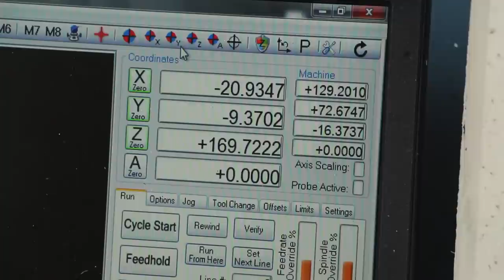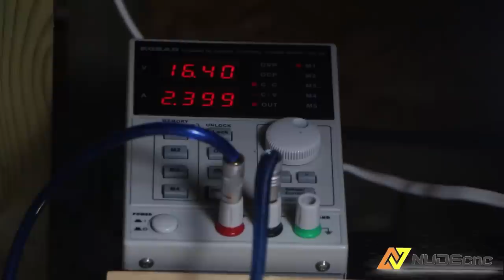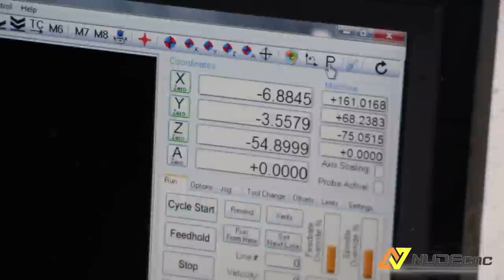DOUBLE SPINDLE MILLING MACHINE conversion 4 axis Part 2/2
This is second part of machining 2nd spindle holder.
Video shows machining and anodizing process. anodizing
Software:
CAD: Solidworks
CAM: Solidcam
Milling machine is Syil X5
Pictures done by Canon 700D with 18-135 STM lens